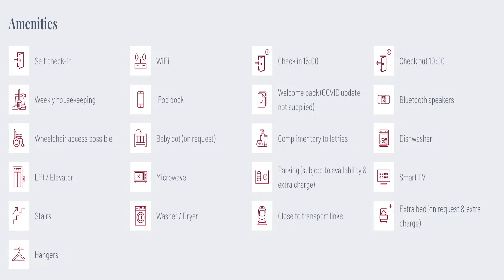The Quadrant, Richmond, London, TW9 1DN - Short Term Lettings by James King Estates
Welcome home to The Quadrant by James King Estates. This new development of one and two bedroom stylish apartments is located in the heart of Richmond town centre. Every apartment feels special, with luxurious contemporary bathrooms, modern sleek kitchens and a cool, calming colour scheme throughout. Some of these apartments benefit from a private terrace, whilst others enjoy views of the hustle and bustle of this fashionable town. Unlimited high speed internet connectivity and a Bluetooth-enabled speaker system ensure these apartments are the perfect place to connect for work or to relax and unwind. Parking is available on site for an additional charge, all parking is subject to availability.
Richmond upon Thames is a leafy South West London suburb which boasts an impressive selection of boutique shops, quality restaurants and traditional British pubs. Richmond Park, the largest of London’s Royal Parks, is on your doorstep and is a great place for cycling, walking or jogging. Richmond Station is both an Underground and Overground station, meaning travel across London and Surrey from here is easy. The M4 motorway is a short drive from the town centre, and London Heathrow is approximately 25 minutes away by car. The key business Hubs of West London are a short commute.